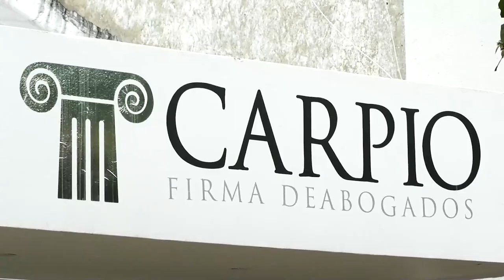JOVEN RECLUTADO POR EL EJÉRCITO SUPUESTAMENTE CON ENGAÑOS RETORNÓ A SU HOGAR EN VALLEDUPAR